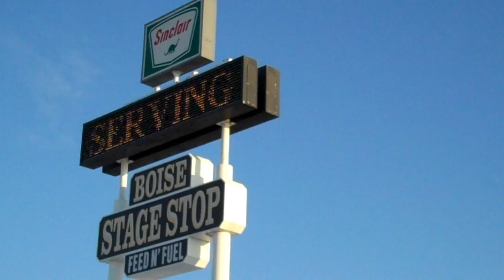CHINESE FIREDRILL GONE WRONG!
MY PANTS BAR!

SHAYCARL SHIRTS AND HATS ARE FINALLY HERE!

OUR TWEETS